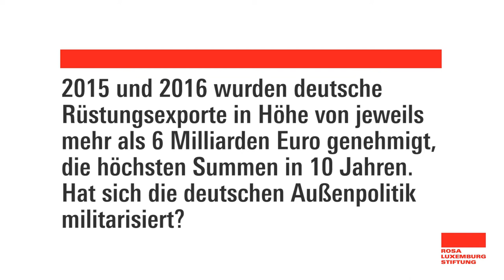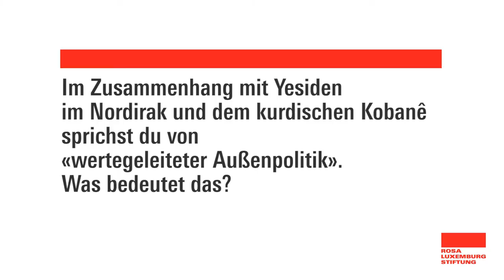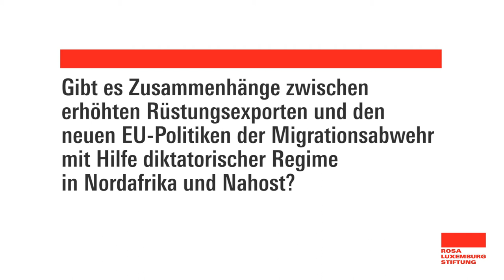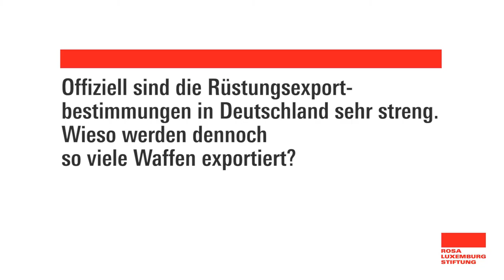Deutsche Rüstungsexporte nach Nahost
Interview mit Markus Bickel über autoritäre Regime als deutsche Bündnispartner

Markus Bickel ist Journalist und Autor von «Die Profiteure des Terrors – Wie Deutschland an Kriegen verdient und arabische Diktaturen stärkt» (Westend-Verlag). Von 2012 bis 2015 arbeitete er als Nahostkorrespondent der Frankfurter Allgemeinen Zeitung in Kairo.